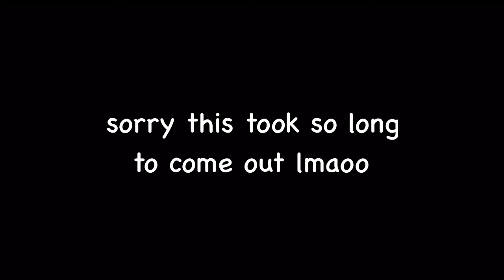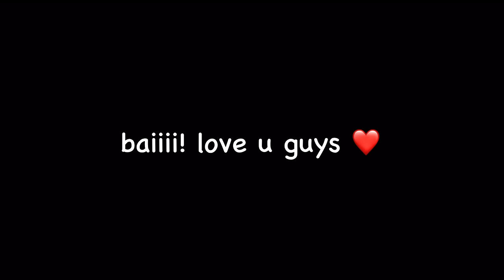sue sylvester being incredibly kind for 5 minutes straight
shes such a queen